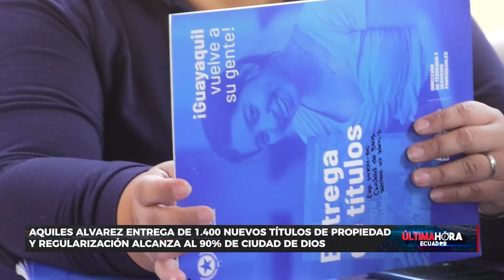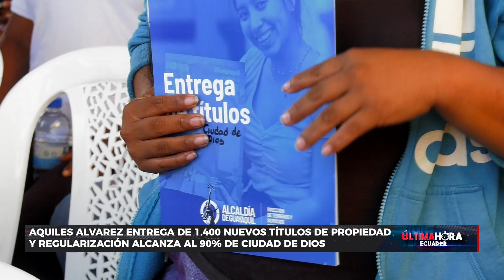Aquiles Alvarez entrega 1.400 nuevos títulos de propiedad y regularización en la ciudad de Dios